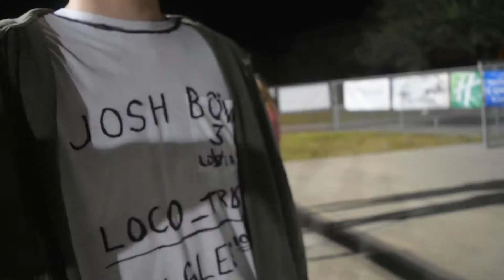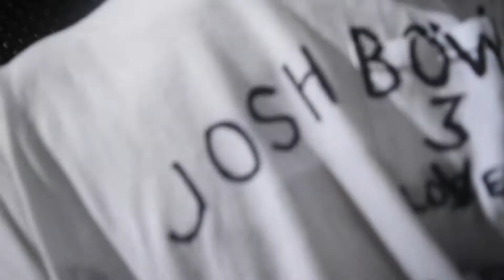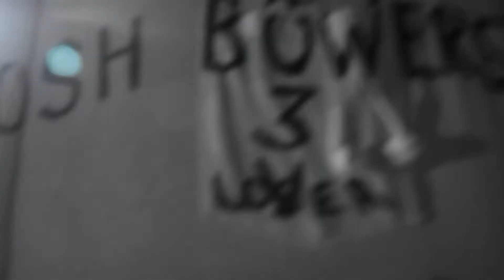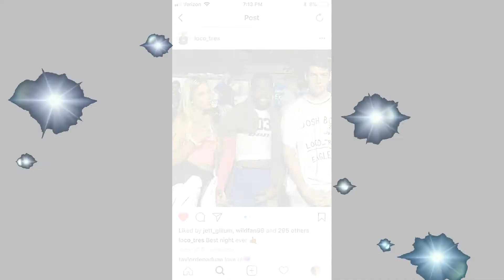SURPRISING MY BEST FRIEND!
This was incredible. Thank you all for letting me do this.

LETS TRY TO GET OVER 25 LIKES ON THIS VIDEO!